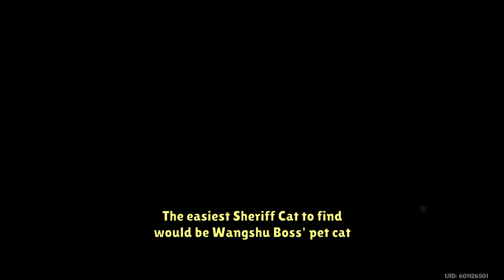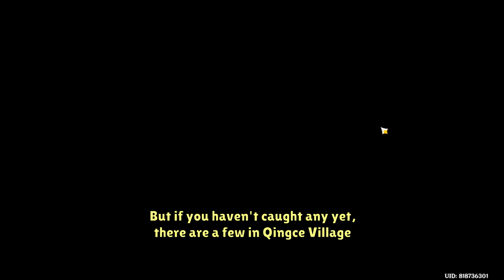All Wildlife Beasts - Living Beings Archive | Genshin Impact Fox, Squirrel, Boar, Hound, Cat, Weasel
Showing where to find all wildlife beasts locations from Genshin Impact Living Beings Archive. All Teyvat foxes, boars, hounds, cats and weasels.

► Timestamps
0:00 Intro
0:27 Snow Fox
0:56 Crimson Fox
1:33 Squirrel
2:05 Forest Boar
2:17 Snowboar, Great Snowboar King
3:27 Northland Hound
3:57 Forest-Patrol Hound
4:14 Shiba Inu, Black-Back Hound
4:41 Sapphire
5:07 Jade-Eyed Cat
5:27 Gray Snow Cat
5:49 Northland Cat
6:20 Tiger-Striped Cat
6:37 Sheriff Cat
6:51 Black Cat
7:41 Snow Weasel
8:36 Red-Tailed Weasel
9:08 Boot Weasel
9:55 Amateur Weasel Thief
10:35 Hoarder Weasel Thief